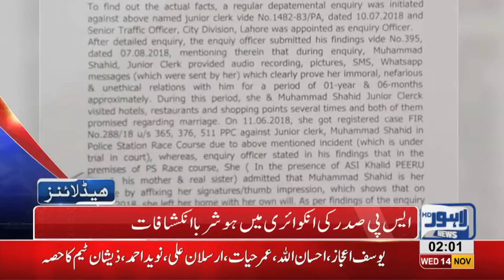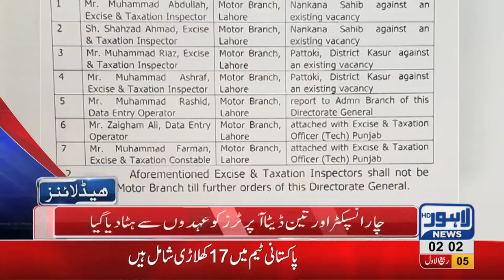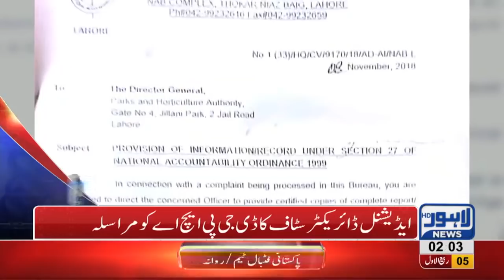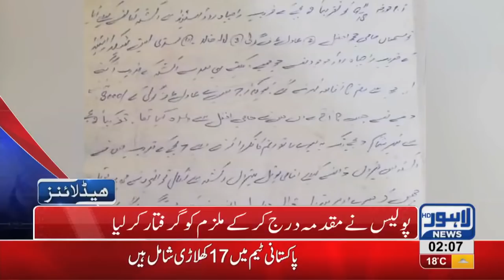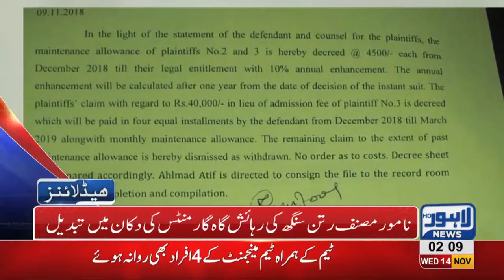02 AM Headlines Lahore News HD – 14th November 2018